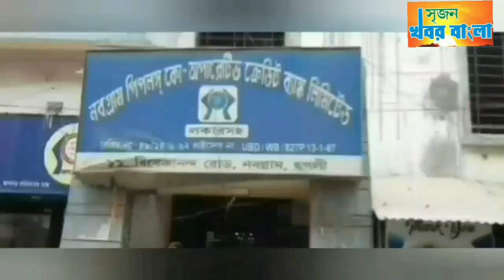কল‍্যাণের সভায় ধামসা মাদল-বাজিয়ে দেশের সরকার পরিবর্তনের ডাক মমতার।